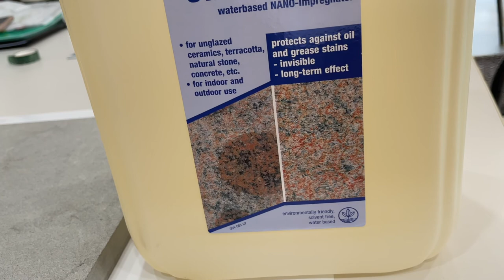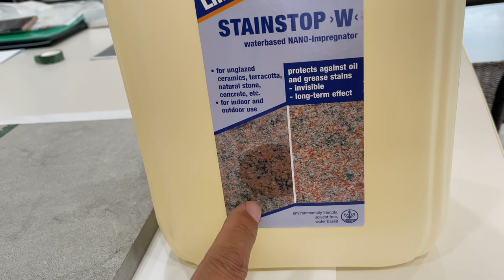스팀지니 MN SS "W"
대리석, 화강석으로 된 바닥을 코팅하여 오염이 덜 되고 수명을 길게 유지시키는 약품입니다.